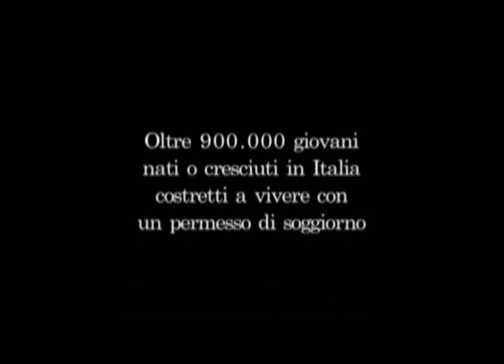Un documentario per la cittadinanza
Il liceo scientifico di Arezzo "Francesco Redi", su iniziativa del Comune di Arezzo, ha proiettato il film-documentario sui diritti di cittadinanza "18 IUS SOLI" prodotto e diretto dal regista Fred Kuwornu, nato e cresciuto a Bologna, ma di origini ghanesi.
Alla proiezione è seguito un dibattito con gli studenti, in cui sono intervenuti anche il regista e l'assessore comunale all'integrazione Stefania Magi. L'iniziativa rientra all'interno della campagna nazionale "Italia sono anch'io", per i diritti di cittadinanza agli stranieri.
TSD Notizie del 31 gennaio 2012. Servizio di Francesca De Simone.